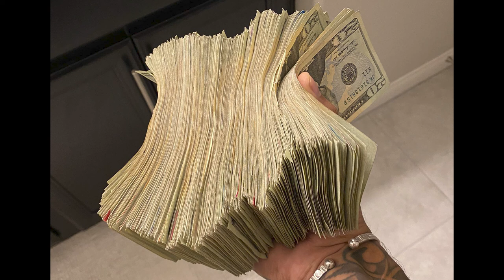Tee Grizzley x Detroit Type Beat 2022 "Better Days"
fmb dz type beat 2021,
fmb dz type beat free,
fmb dz type beat free for profit

sada baby type beat free,

lil bean type beat 2021,
lil bean type beat free,

lil pete type beat 2021,
lil pete type beat free,

sob x rbe type beat sample,

rio da yung og type beat free,

fwc big key type beat 2021,
fwc big key type beat free,
fwc big key beef type beat

Veeze x Detroit Type Beat

icewear vezzo type beat,
icewear vezzo type beat 2021,
icewear vezzo type beat free